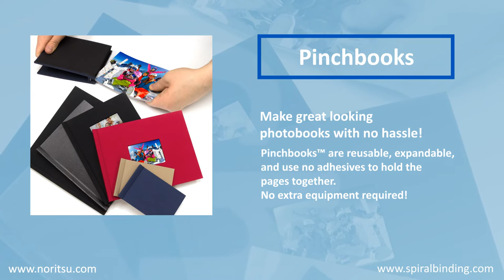Noritsu and Spiral announce Distribution Partnership in North America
Noritsu and Spiral announced today the strategic partnership which allows Noritsu national distribution of Spiral products in the photographic printing market. Noritsu is a leading photographic printer manufacturer and distributor. Spiral is a leading manufacturer of print finishing, graphic arts, and presentation products.